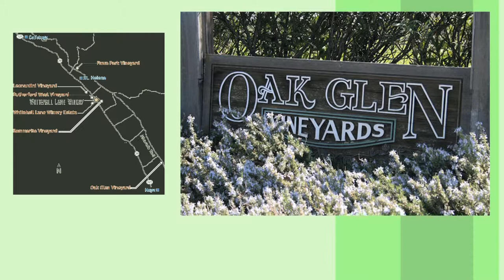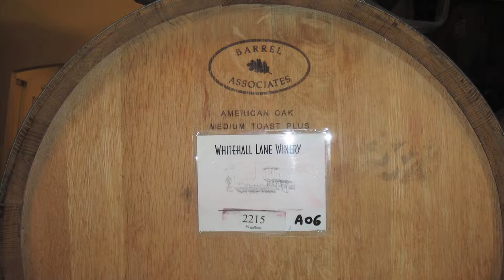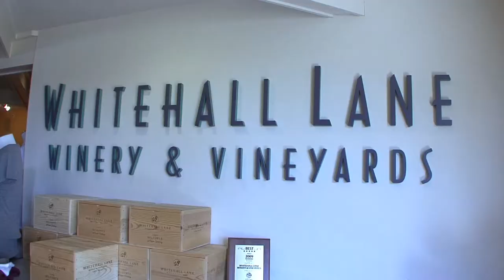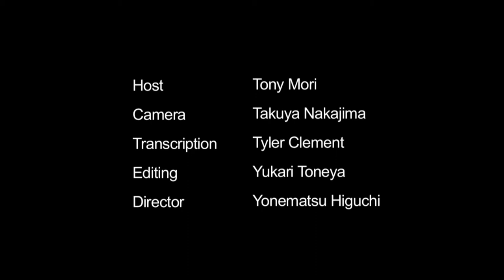Whitehall Lane : California Wine with Tony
Whitehall Land Winery in Rutherford, started in 1979, is a family-owned winery with 44 hectares of land. In the mid-19th century, Napa Valley settlers cultivated the land and made it ideal for winemaking.
And in 1993, the Leonardini Family of San Francisco took over the Whitehall Lane Estate. The winery, which uses state-of-the-art technology, ships 45,000 cases a year, mainly Merlot and Cabernet Sauvignon.